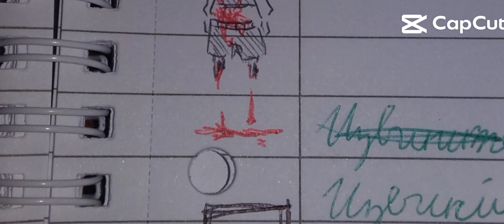The time aus kestrel wing is Scared of😰